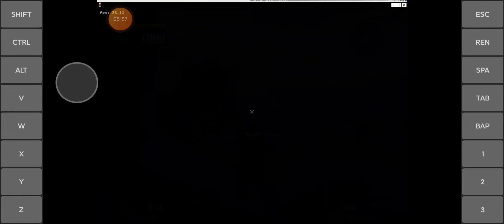Lost Planet - On Exagear Android